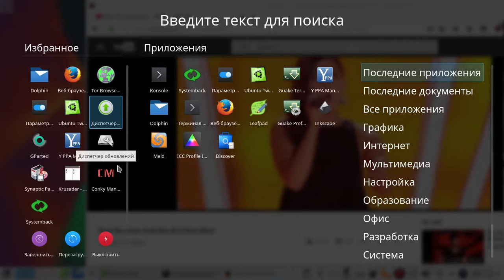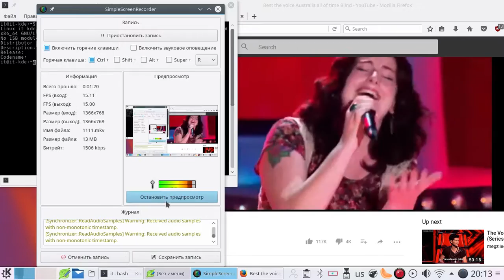Kubuntu16 04 1 Konsole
Girl On Fire (The Voice 2013 Performance)
Music composition
0:01 - 1:03